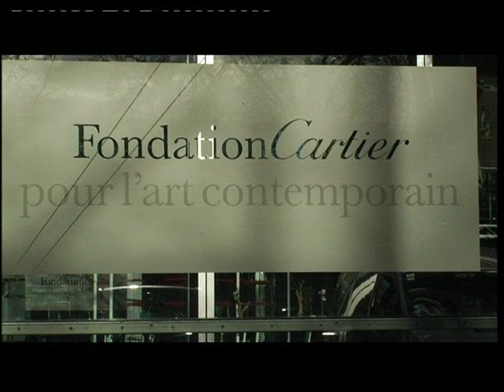Andrea Branzi, Open Enclosure, Montage de l'exposition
Montage de l'exposition Open Enclosure d'Andrea Branzi.

Dans le cadre de l´exposition que lui consacre la Fondation Cartier, l´architecte et designer italien Andrea Branzi imagine deux audacieuses installations créées en collaboration avec le CIRVA*. Avec leurs parois de verre et de métal entremêlées d´éléments naturels - branches d´arbre et fleurs -, ces vastes installations, habitées par la voix de Patti Smith, ouvrent le dialogue avec l´architecture de Jean Nouvel. Fragiles, délicates et poétiques, ces structures hybrides illustrent ce que Branzi appelle «une modernité faible et diffuse», où perméabilité, provisoire et flexibilité sont les concepts-clés de l´architecture et du design du XXIe siècle. Après les expositions de Ron Arad, Marc Newson et Alessandro Mendini, la commande passée auprès d´Andrea Branzi confirme l´engagement de la Fondation Cartier en faveur du design.
Andrea Branzi, one of the most influential Italian architects and designers working today, will present two ambitious new installations created in collaboration with the CIRVA*, specifically for his exhibition at the Fondation Cartier. Realized in glass and metal interweaved with natural elements such as branches and flowers, these installations, immersed in the musical environment of Patti Smith, create a dialogue with the architecture of Jean Nouvel´s building. Fragile, delicate and poetic, these hybrid structures express what Andrea Branzi has called "a weak and diffuse modernity" where the translucent, the transitory and the flexible become the guiding concepts for architecture and design in the 21st century. After exhibiting Ron Arad, Marc Newson, and Alessandro Mendini, the Fondation Cartier confirms its ongoing commitment to design through this commission to Andrea Branzi.